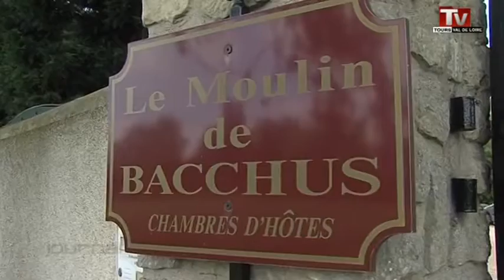Les rivières sous protection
Sites webs/blogs, copiez cette vidéo avec le bouton "Intégrer" !
 A l'occasion de la semaine des rivières, gros plan sur les actions de la Région en faveur des espaces verts.